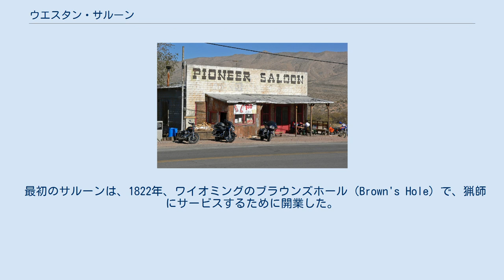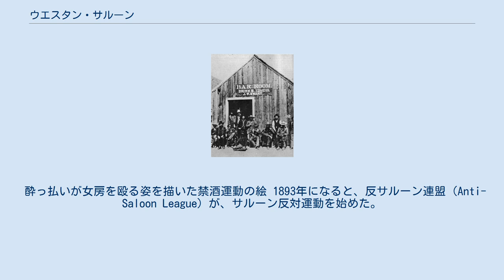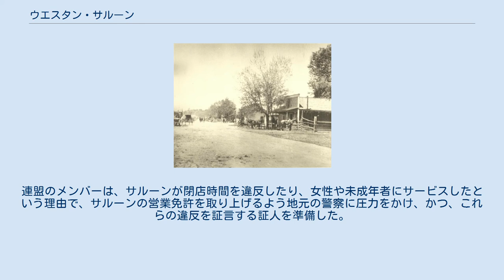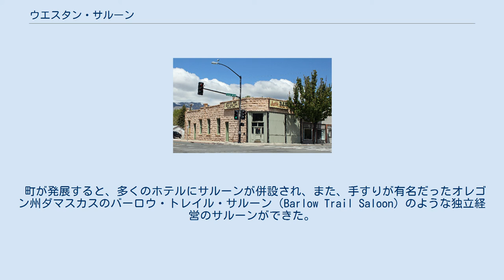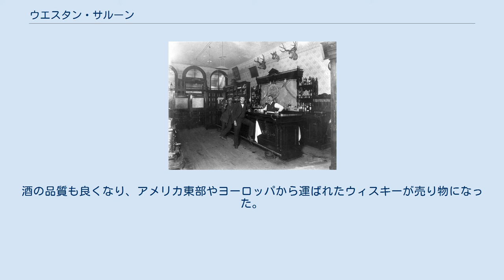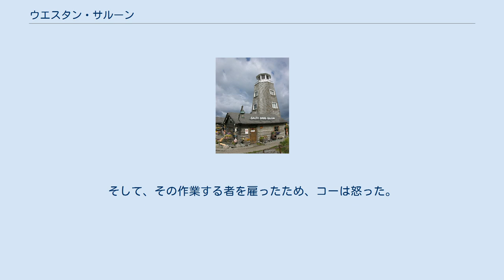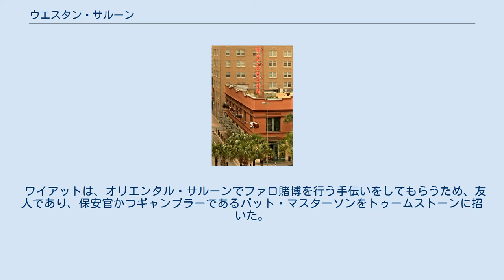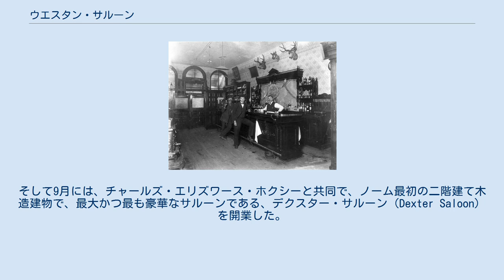ウエスタン・サルーン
ジャッジ・ロイ・ビーンのサルーン「Jersey Lilly」。
テキサス州ラングトリー。
1900年頃 ウエスタン・サルーン（Western Saloon）ないしサルーンは、開拓時代のアメリカ西部に特有のバーである。
 サルーンは、猟師や、カウボーイ、兵士、砂金掘り、鉱夫、ギャンブラーといった客向けのサービスを行っていた。
 最初のサルーンは、1822年、ワイオミングのブラウンズホール（Brown's Hole）で、猟師にサービスするために開業した。
 1850年代後半になると、サルーンという言葉は、酒や食事を出し副次的に宿泊もできる施設として、住所録に登場し、一般に使われるようになった。
 1880年頃に、サルーンは最盛期を迎えた。
 例えば、カンザス州レブンワースには、「約150軒ものサルーンと4軒の卸酒屋があった」。
 1880年代前半に、サルーンと醸造所の関係が緊密化した。
サルーンの数が過剰になる中、醸造所は自らサルーンを経営する、イギリスの「特約酒場」のシステムを導入し始めた。
醸造所は、多くの店舗、特に理想的な角地にある店舗を購入した。
そして、調度品とビリヤード台やボウリングのレーンといった娯楽設備を付けて、サルーンの経営を希望する者に店舗を賃貸した。
シュリッツ醸造所など、いくつかの醸造所では、顧客を呼び寄せ、自社のビールを宣伝するため、凝ったサルーンを造った。
 法律も、醸造所が経営するサルーンが増加する一因となった。
シカゴの市議会は、酒場対策で強化が必要になった警察に支出するため、1883年から1885年の間に、サルーンの免許料を50ドルから500ドルに引き上げた。
しかし個人のオーナーで、そのような金額を支払う余裕がある者は少なかった。
 政治家も、仕事柄、地元のサルーンに頻繁に通った。
読み書き能力が劣る人々にとってサルーンは、仕事や住まいに関する情報の交換に重要な場所であり、経験豊かな政治家は、それらの人々を自分の票田にすることができた。
工場地区では、サルーンは給与支払小切手を換金する場所であるとともに、職業紹介所や組合の集会所になった。
 酔っ払いが女房を殴る姿を描いた禁酒運動の絵 1893年になると、反サルーン連盟（Anti-Saloon League）が、サルーン反対運動を始めた。
連盟は、1895年には全国組織となり、以前から活動していたキリスト教婦人禁酒同盟や禁酒党を追い抜き、アメリカにおける最もで強力な禁酒勢力に成長した。
連盟は、蒸留酒やビール、ワインの製造や輸入を禁止する法律の制定に向けて、政府の全階層に対してロビー活動を行った。
牧師たちは、1906年に連盟の支部が、ユマ、ツーソン、フェニックスに誕生した後、アリゾナ州のサルーンを閉鎖する努力を開始した。
連盟のメンバーは、サルーンが閉店時間を違反したり、女性や未成年者にサービスしたという理由で、サルーンの営業免許を取り上げるよう地元の警察に圧力をかけ、かつ、これらの違反を証言する証人を準備した。
禁酒運動は、1920年に、合衆国憲法修正第18条が可決され、憲法上、全国的に禁酒となったことで大勝利したが、禁酒法は1933年に廃止され完全に敗北した。
 伝統的なサルーンは、禁酒法ができるはるか昔に衰退していた。
自動車が客を奪い、ニッケルオデオンも、娯楽の座を争った。
平日の禁酒を求める雇い主も増え、保健所も、フリーランチに関する規制を定めた。
しまいには、第一次世界大戦時に、ドイツに関係ありそうなものが全て攻撃対象となっただけでなく、醸造が一時禁止になった。
 フリーランチは、客を引き寄せるために無料の食事を提供して、収益を他のサービスから稼ぐ販売手法である。
1870年代から1920年代の文献に登場し始めるが、アメリカ各地のサルーンで一般的な慣習になった。
これらの店は、最低1杯の飲物の購入で「無料の」食事を出したが、粗末なものもあればとても手の込んだものもあった。
これらのフリーランチは、通常、飲物1杯の値段より高い価値があった。
 サルーンの経営者は、ほとんどの客が2杯以上飲み物を頼み、また後日再び客になることを期待していたのである。
 サルーンの形態は、できた時期と場所により様々である。
街が発展するにつれ、サルーンはより豪華になった。
バーテンダーは、外見と、飲物を注ぐ能力を自慢した。
初期のサルーンや僻地のサルーンは、最低限の家具だけで、ほとんど装飾もない粗野な雰囲気であ...